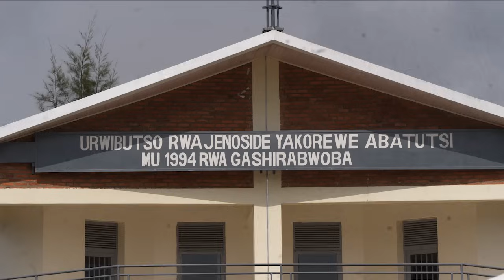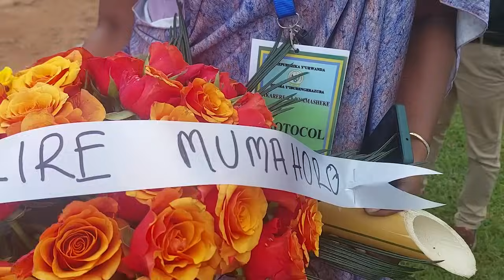Ikiganiro cya Min. Dr Bizimana || Kwibuka30 i Gashirabwoba, Nyamasheke || Jenoside yakorewe Abatutsi